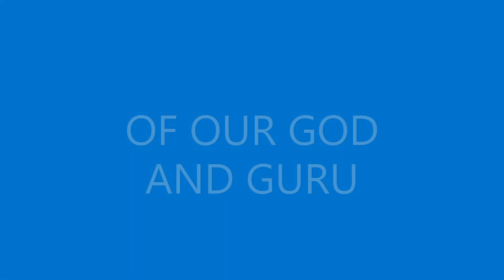AN1 BEGINNING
SSSS BLOSSOM CHILDREN